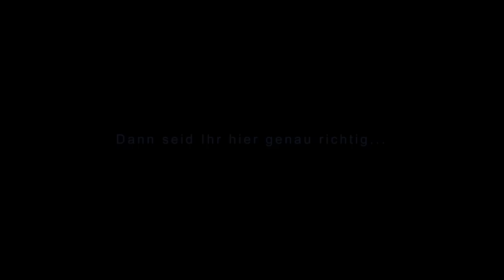Apex Legends Season 2 Launch Trailer und Analyse │Apex Legends germanApex Legends deutsch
Hallo und Willkommen zum Apex Legends Lauch trailer zur 2ten Season den ich euch hier zeige mit einer kurzen Analyse.